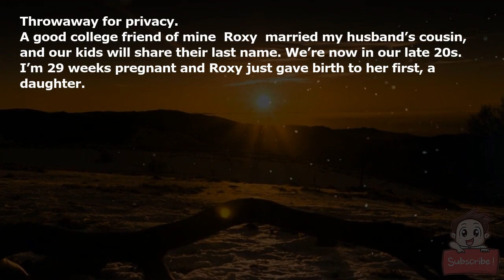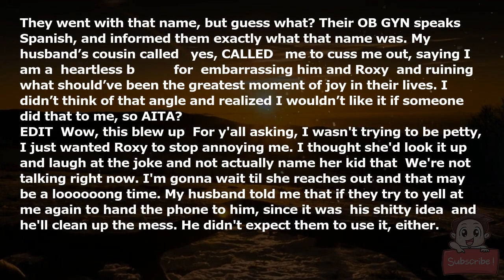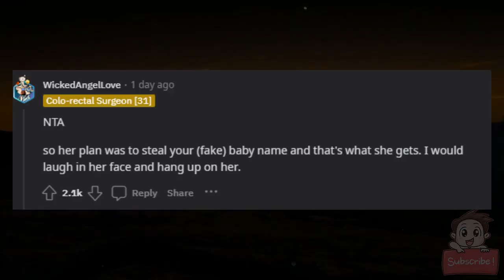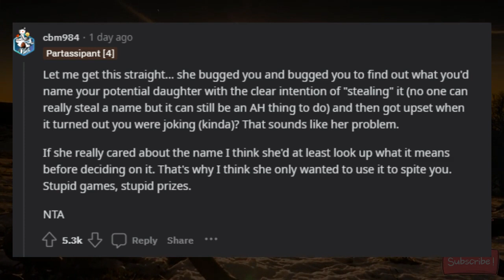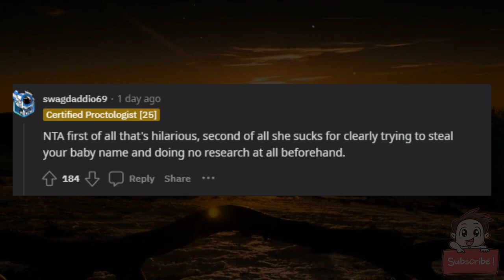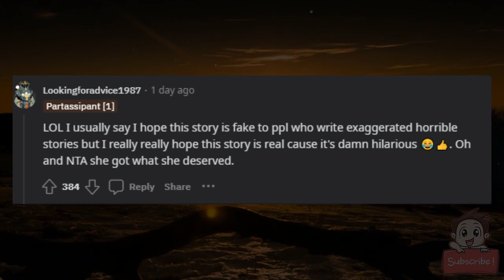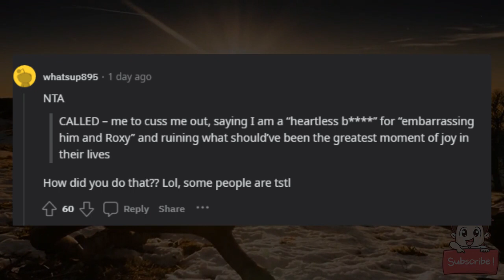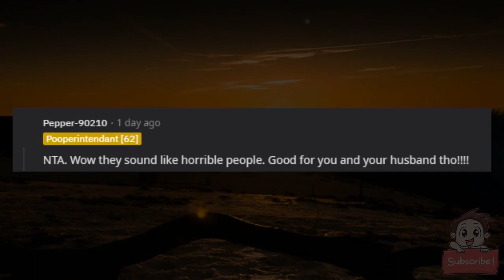AITA for giving my friend a phony potential baby name so she’d quit asking?